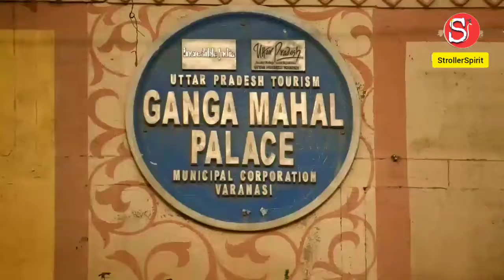Ganga Mahal Ghat | गंगा महल घाट | Ghats Of Varanasi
According to the mythological mythology of Lord Shankar, who lived on the banks of the Ganges, Varanasi, this city of Kashi was established by Lord Shankar himself years ago. It is one of the oldest inhabited cities in the world. This city is also mentioned in Hindu texts like Rigveda, Atharvaveda, Shatapath, Ramayana, Mahabharata etc.
Call it the city of knowledge, the city of temples, the city of lamps, the city of ghats, by whatever name it is… every thing is unique, it has a story in every street, a story in its wind, flowing Ganges There is a story in Ganga
Knowing the mythological beliefs of this city, many people have done many constructions not only in this entire city but also on the banks of the Ganges.

There are 84 Ghats in Benares in which almost all the Ghats have their own history and cultural beliefs.
In this series, all the Ghats of Banaras are being narrated one by one and in this sequence this video is made about the Ganga Mahal Ghat of Banaras, which describes the construction and construction style of the palace. The present position of this palace is also told. Along with the social use of this palace, it is also told which institution is looking after this palace.

1. Assi Ghat
2. Ganga Mahal Ghat(1st)
3. Rewa Ghat
4. Tulsi Ghat
5. Bhadaini Ghat
6. Janaki Ghat
7. Mata Anandamai Ghat
8. Vaccharaja Ghat
9. Jain Ghat
10. Nishad Ghat
11. Prabhu Ghat
12. Panchkota
13. Chet Singh Ghat
14. Niranjani Ghat
15. Mahanirvani Ghat
16. Shivala Ghat
17. Gularia Ghat
18. Dandi Ghat
19. Hanuman Ghat
20. Prachina Hanumana Ghat
21. Karnataka Ghat
22. Harish Chandra Ghat
23. Lali Ghat
24. Vijayanagaram Ghat
25. Kedar Ghat
26. Chaukti Ghat
27. Ksemesvara / Somesvara Ghat
28. Mansarovar Ghat
29. Narad Ghat
30. Raja Ghat
31. Khori Ghat
32. Pandey Ghat
33. Sarvesvara Ghat
34. Digpatiya Ghat
35. Causatthi Ghat
36. Rana Mahal Ghat
37. Darbhanga Ghat
38. Munshi Ghat
39. Ahilyabai Ghat
40. Shitala Ghat
41. Dashashwamedh Ghat
42. Prayag Ghat
43. Rajendra Prasad Ghat
44. Man mandir Ghat
45. Tripura Bhairavi Ghat
46. Meer Ghat
47. Putha / Naya Ghat
48. Nepali Ghat
49. Lalita Ghat
50. Bauli / Umaranogiri / Amroha Ghat
51. Jalasen(Jalasayi) Ghat
52. Khirki Ghat
53. Manikarnika Ghat
54. Bajirao Ghat
55. Sindhiya Ghat
56. Sankata Ghat
57. Ganga Mahal Ghat (2nd)
58. Bhonsale Ghat
59. Naya Ghat
60. Genesa Ghat
61. Mehta Ghat
62. Rama Ghat
63. Jatara Ghat
64. Raja Gwalior Ghat
65. Mangla Gauri Ghat / Bala Ghat
66. Venimadhava Ghat
67. Panchganga Ghat
68. Durga Ghat
69. Brahma Ghat
70. Bundi Parakota Ghat
71. (Adi) Shitala Ghat
72. Lal Ghat
73. Hanumanagardhi Ghat
74. Ga Ghat / Gaya Ghat
75. Badri Narayan Ghat
76. Trilochan Ghat
77. Gola Ghat
78. Nandesvara / Nandu Ghat
79. Sakka Ghat
80. Teliyanala Ghat
81. Naya / Phuta Ghat
82. Prahlad Ghat
83. Raja Ghat
84. Adi Keshava Ghat

वाराणसी, गंगा किनारे बसी भगवान शंकर की प्रिय नगरी पौराणिक कथाओं के अनुसार, इस काशी नगर की स्थापना स्वयं भगवान शंकर ने  सालो पहले की थी। यह संसार के प्राचीनतम बसे शहरों में से एक है। ऋग्वेद, अथर्ववेद, शतपथ, रामायण, महाभारत आदि हिंदू ग्रंथो में भी इस नगर का उल्लेख है।
ज्ञान नगरी, मंदिरो की नगरी, दीपों का शहर, घाटों का शहर चाहे किसी भी नाम से इस शहर को बुलाओ ... इसकी हर बात अनोखी है, इसकी हर गली में एक कहानी है , इसकी हवा में एक कहानी है , गंगा के बहते पानी में भी कहानी है
इस शहर की पौराणिक मान्यताओं को जानते हुए अनेकों लोगों ने कई सारे निर्माण न केवल इस पूरे शहर में करवाएं बल्कि गंगा के किनारे भी करवाएं।
बनारस में 84 घाट हैं जिनमें लगभग सभी घाटों का अपना इतिहास और सांस्कृतिक मान्यताएँ हैं।
इस श्रृंखला में, बनारस के सभी घाटों को एक-एक करके बताया जा रहा है और इसी क्रम में यह वीडियो बनारस के गंगा महल घाट के बारे में बनाया गया है, जिसमें महल के निर्माण और निर्माण शैली का वर्णन है। इस महल की वर्तमान स्थिति भी बताई गई है। इस महल के सामाजिक उपयोग के साथ-साथ यह भी बताया जाता है कि  किस संस्था इस महल की देख रेख कर रहा है।

In the series of all 84 GangaGhats   located in Benaras & this video is about Gangmahal Ghat

Episode-2